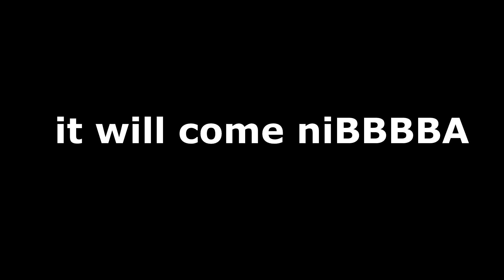STUPID SHIT: IT IS THE GAME YES: Trailer (Official)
oooooooookkkkkkkkkkk